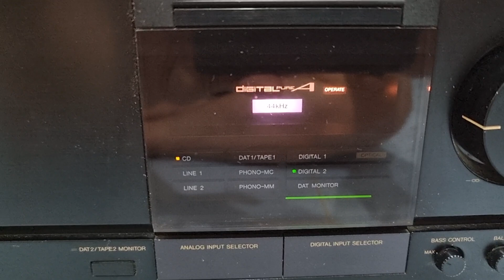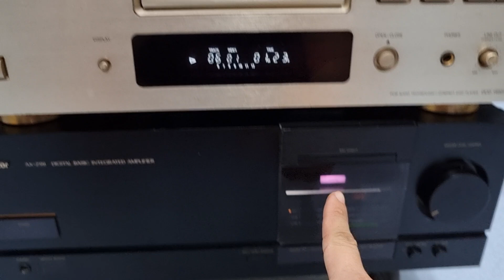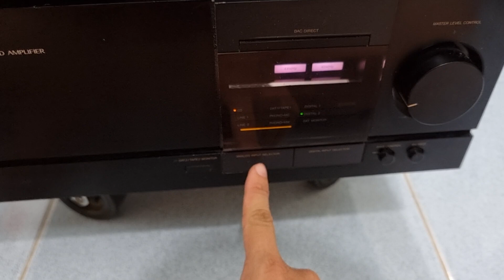Victor ax z911 khủng long, có giải mã cổng quang cực kì chất, audio bãi AG 0916517912